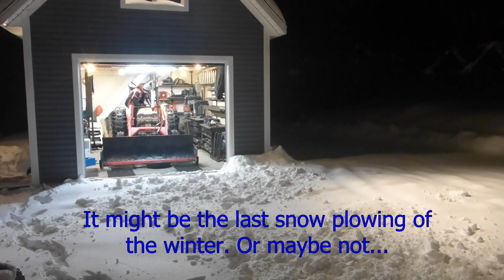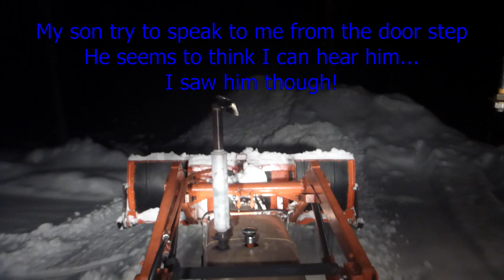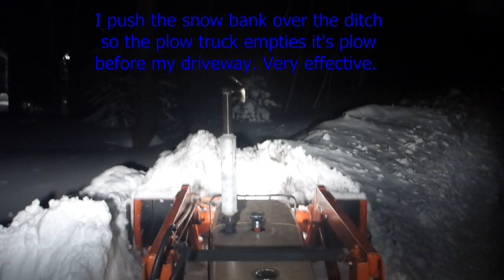#40 Last Snow Plow of 2018?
We received more than 2 feet of snow in the last few days. I had to remove it in more than one pass. This could be the last snow plowing of 2018.  Or maybe not?

Very few editing in this video.  No fast motion.